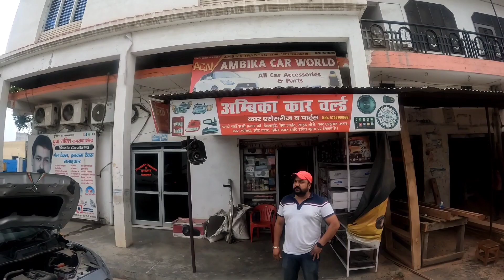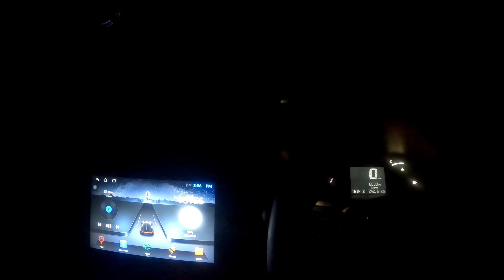Nissan Magnite fog lamps under @1600 only | Led Fog lamps review for magnite🔥🔥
This video is all about nissan magnite fog lamps.Neon company fog lamps are installed in my nissan magnite which cost me Rs.1600 with fitting and 6 months warranty. There is One offer also for my viewers soo please watch the full video for offer details and if you like my video then please do not forget to like,share and comment. I went for installation at Ambika Car world which is located in najibabad.I have attached all the links below you can click on the link and can also place the order from there page.